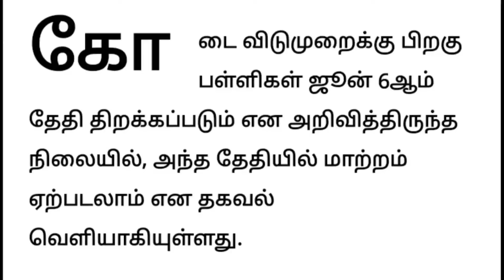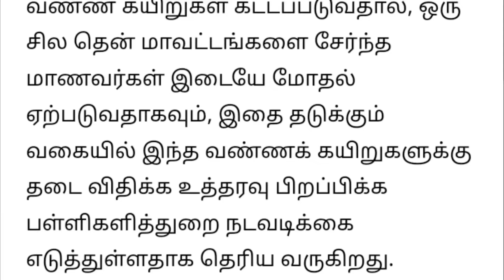தமிழகம் முழுவதும் பள்ளி திறப்பு தேதி திடீர் வெளியான 3 மிக அவசர அறிவிப்பு | school reopen news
tn school reopen date , palli thirakkum thethi,